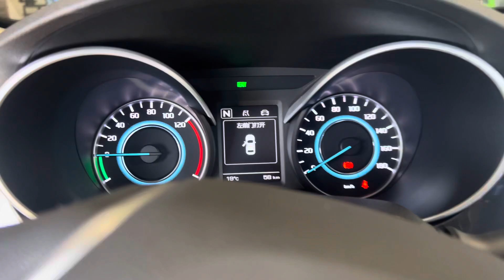مواصفات شانجان السياره الكهربائية الجديدة2023